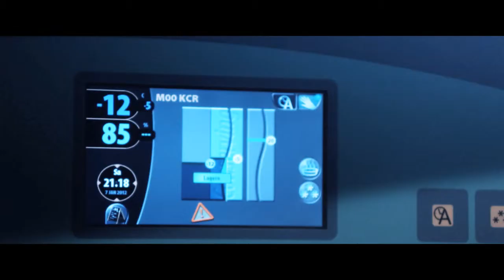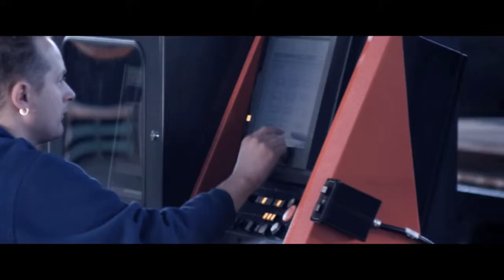KOMA - Innovation in cold technology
KOMA is a one of a kind, ingenious producer of refrigeration technologies that have convinced the world.